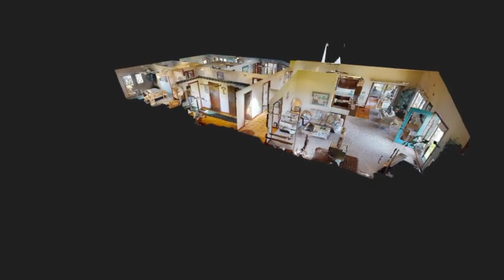2193 WALLEYE DR, MARBLEHEAD, OH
JUST LISTED!

2193 WALLEYE DR
MARBLEHEAD, OH

3 BED / 3.5 BATH / 2,394 SQFT / $899,000

100' DOCKAGE AT YOUR DOOR!!! Sandusky Bay Waterfront with PANORAMIC VIEW. You will be welcomed into an inviting interior that is light & uplifting & boasts a sunroom, 3 bedrooms/3full/1half baths, flow-through living/dining area & generous living spaces. Wood-burning fireplace. Highlights of this house include large windows & skylights throughout. The oversized master bedroom is roomy & comfortable, & benefits from an ensuite bathroom, large walk-in closet & delightful water views. The master bathroom is newly updated with a custom shower, double sinks, granite countertops & luxury waterproof vinyl flooring. Adding appeal to the home are newly installed luxury vinyl floors & granite countertops in the kitchen. Head outside to the well-maintained yard, which features a wrap-around porch & landscaping with sprinkling system. A gorgeous sanctuary year-round or vacation home.Public REMARKS CONT' Ideally located on a cul-de-sac, in an established Marblehead neighborhood. This neighborhood is a desired choice for buyers thanks to its WATERFRONT setting. Within easy reach of parks & playgrounds, restaurants, supermarkets & wineries. You have all the amenities you would like an easy drive from home. Keep your vehicles & toys in the spacious 2-car attached garage. Don't miss out on owning this fabulous home.